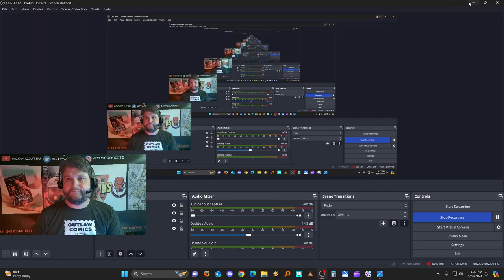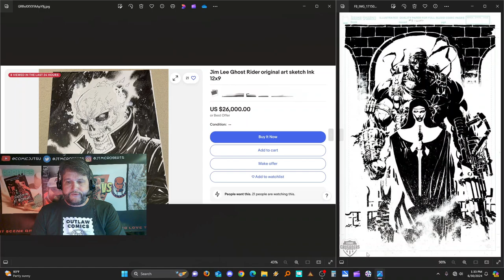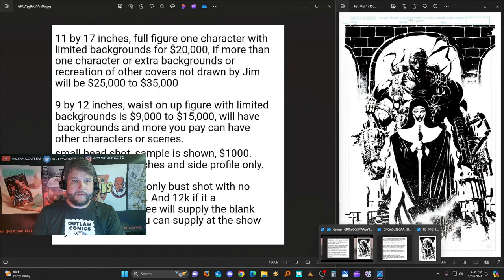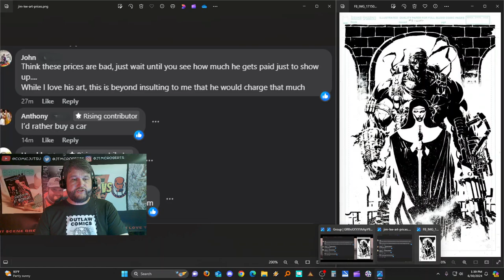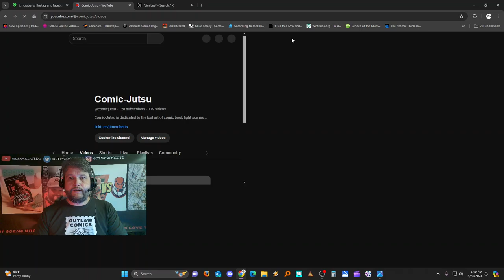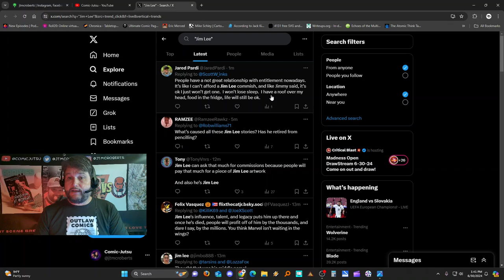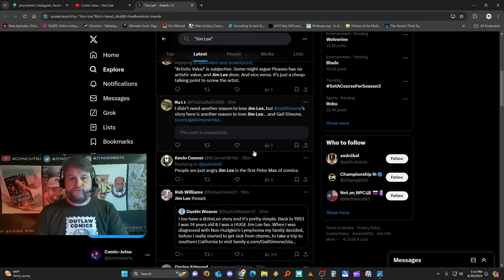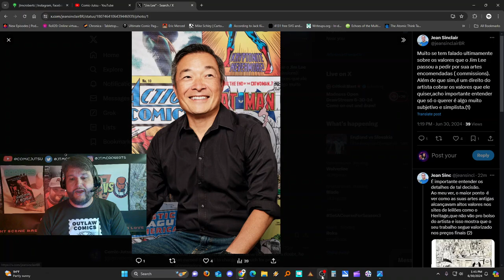Leave Jim Lee Alone! The Jim Lee Art Commission Debate of 2024! How Much Should an Artist Charge?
Jim Lee's agent stirred up a hornet's nest of insanity this week, when he released a list of prices that the great artist Jim Lee charges for his commissioned work. Let's dig into it!

Jim Lee (Korean: 이용철; born August 11, 1964) is a Korean-American comic-book artist, writer, editor, and publisher. He is currently the president, publisher and chief creative officer of DC Comics. In recognition of his work, Lee has received a Harvey Award, an Inkpot Award and three Wizard Fan Awards.

Lee got his start in the industry in 1987 as an artist for Marvel Comics, illustrating titles such as Alpha Flight and The Punisher War Journal before becoming widely popular through his work on The Uncanny X-Men. On that book, Lee worked with writer Chris Claremont, with whom he co-created the character Gambit. That led to a 1991 spinoff series for which Lee and Claremont were the initial creative team. The debut issue, X-Men #1, which Lee penciled and co-wrote with Claremont, became the best-selling comic book of all time, according to Guinness World Records. Lee's style was later used for the designs of the X-Men: The Animated Series.

In 1992, Lee and several other artists formed a publishing company, Image Comics, to enable them to publish their own work; Lee published titles such as WildC.A.T.s and Gen13 through his studio, WildStorm Productions.

In 1998, wanting to spend less time as a publisher and more time illustrating, Lee sold WildStorm to DC Comicsand ran WildStorm as a DC imprint until 2010. During this period, he also illustrated successful titles set in DC's main fictional universe, such as the year-long storylines "Batman: Hush" and “Superman: For Tomorrow"), books (including Superman Unchained), and the New 52 run of Justice League.

On February 18, 2010, it was announced that DC Comics had appointed Lee and Dan DiDio as its co-publishers (replacing Paul Levitz). In June 2018, Lee was also appointed the company’s chief creative officer, replacing Geoff Johns. In February 2020, when DiDio left the company, Lee became its sole publisher.

Aside from illustrating comics, Lee has worked as a designer or creative director of DC Comics’ video games and merchandise, such as branded action figures, toy cars, and backpacks.

Outside the comics industry, Lee has designed album covers, as well as the packaging for one of General Mills' monster-themed cereals (part of its 2014 Halloween collection).